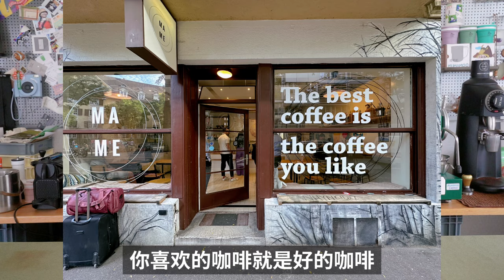买了我咖啡的人吧我拉黑后，我开始反思到底什么才是好咖啡？| 牛小咖MumaMoo